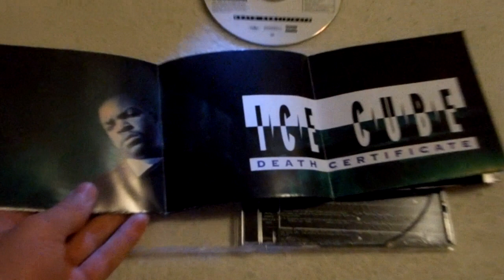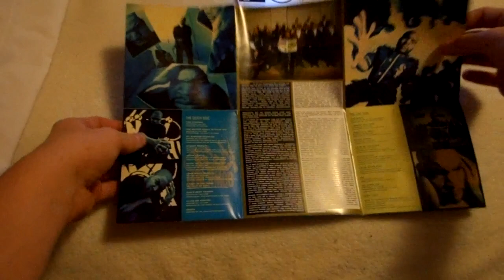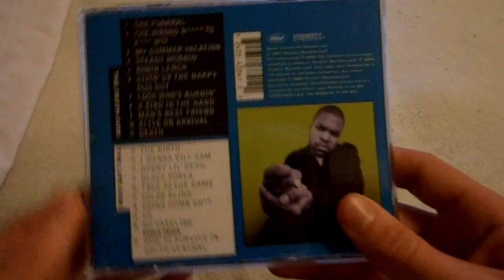Ice Cube Death Certificate CD Unboxing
If you are an Ice Cube fan i thought you would like this